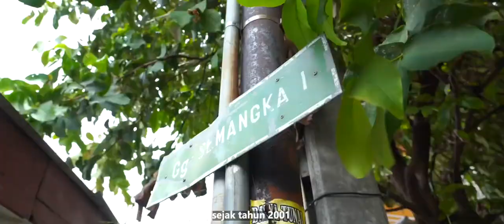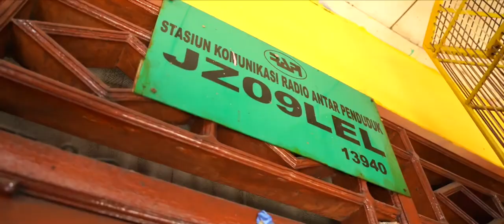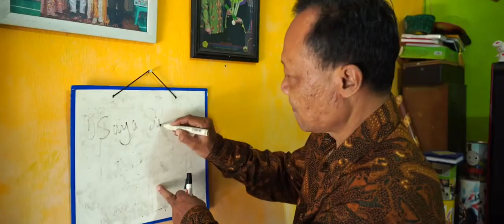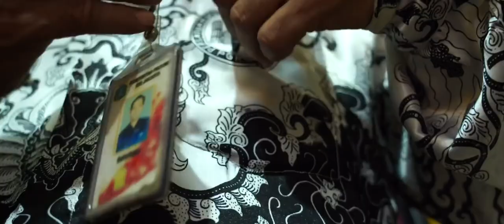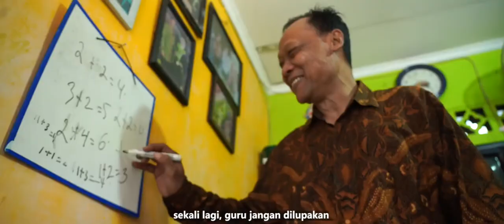Selamat Hari Guru!